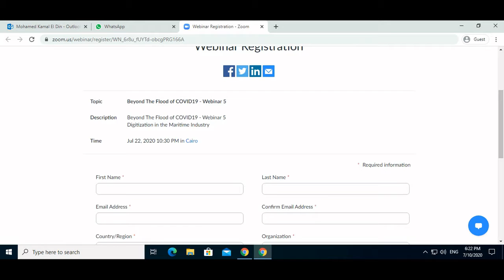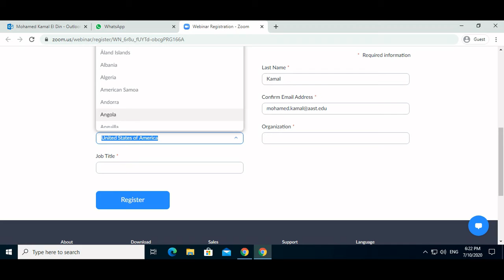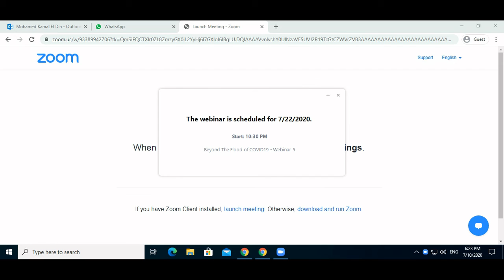How to register for a Webinar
How To register for a Zoom Webinar